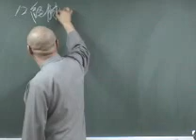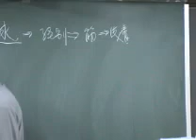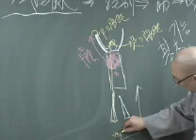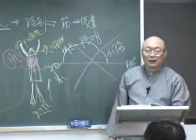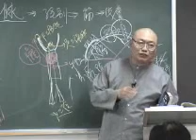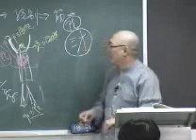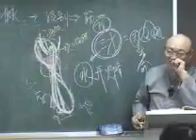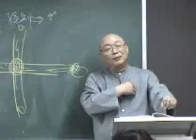28 십이경맥1